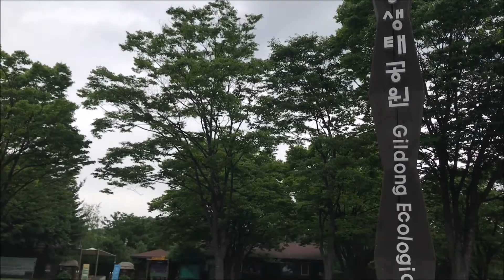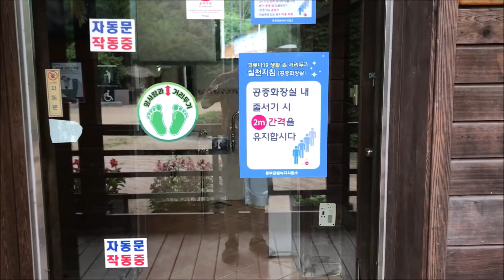[One of the Life] 그냥 오솔길 걷던 시절이 추억이 되었다. 길동 생태 공원 안에서도 마스크를 쓰고 사람들이 오고 간다. 가슴에 탁 트이도록 숨 쉬고 싶다.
연인들이 마스크를 쓴 채  걷는 오솔길은 먼 훗날 어떤 추억으로 남을까.
마스크 없는 시절이 언제쯤 올까.